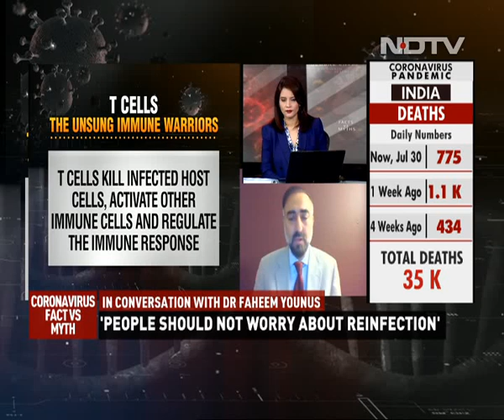Covid Antibodies May Wane, T-Cells Are New Heroes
We talk to Dr Faheem Younus, chief of infectious diseases, University of Maryland, on the role of T-cells in providing immunity from coronavirus infection. There have been several studies that indicate COVID-19 antibodies disappear after a few weeks or months. This has raised worries about reinfection, but now doctors say T-cells are providing protection.